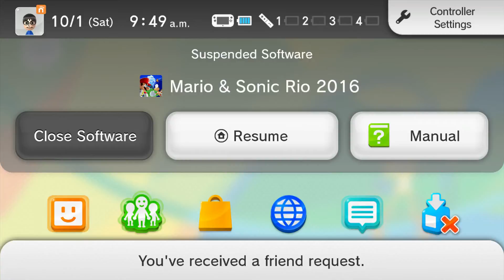Mario and Sonic at The 2016 Rio Games - Part 3